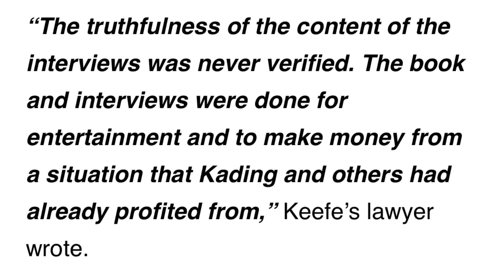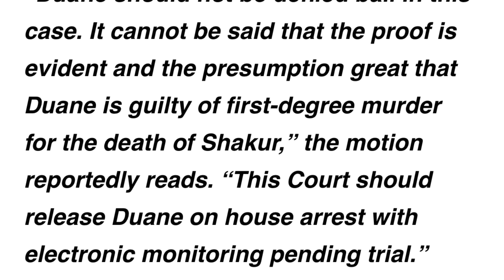Keefe D Put a Hit On This Man From Behind Bars For Doing This